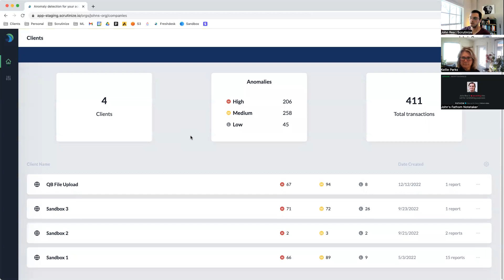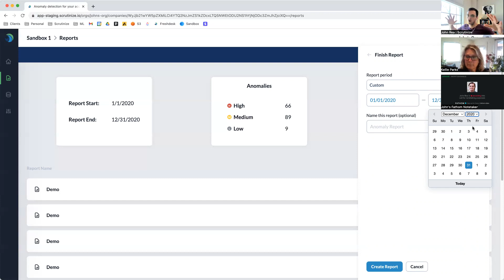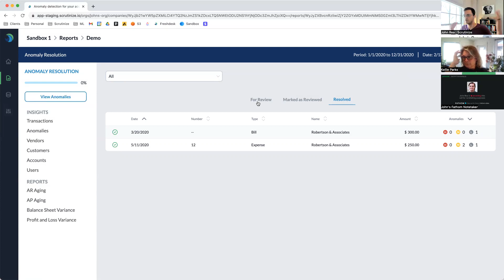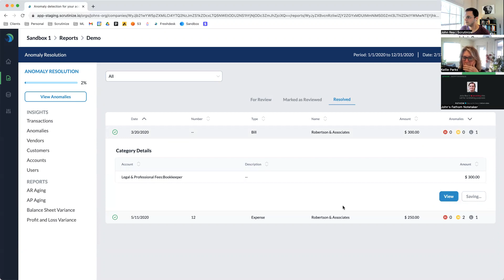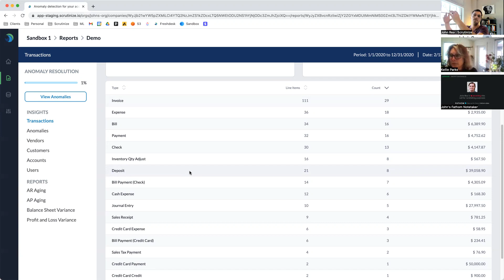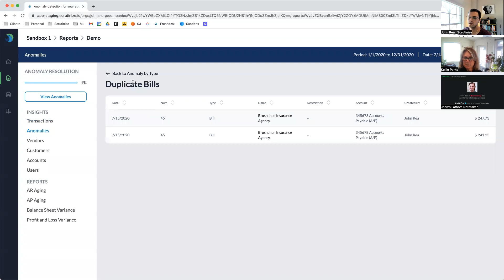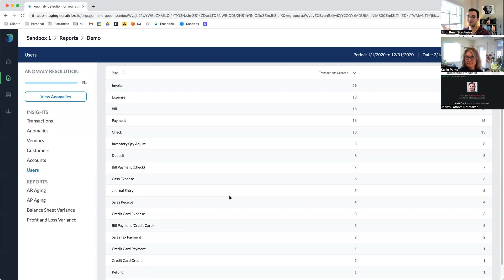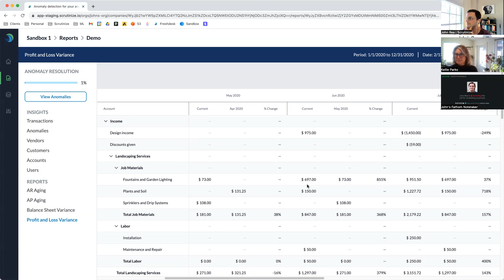Scrutinize App Demo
I met with John Rea of Scrutinize. A quality control app for your QuickBooks, Xero, and Excel files. Here is the Apper-view of that meeting learning about John and the benefits of Scrutinize.